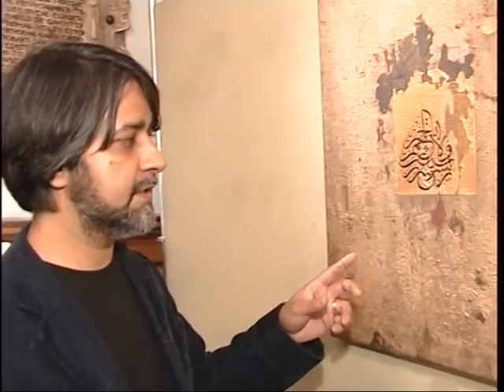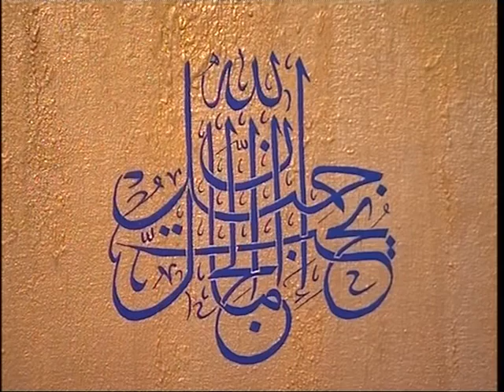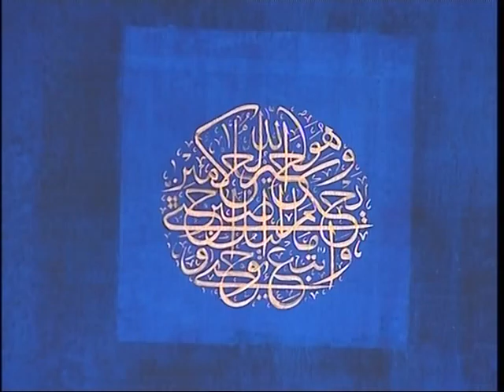Vaseem Mohammed: Artist Making Deep Impressions-Intreviewed by BSN British Satelite News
Vaseem Mohammed: TV feature produced by BSN (British Satellite News) Interviews Painter/Sculptor Vaseem Mohammed's early to present career as an Artist, taking him back to his childhood environment, namely the East end of London, talking about what inspires him. Featuring friend & collector Carolyn Bullock who has worked for & still  involved with The British Museum & currently is the  Director of the MBI Foundation.